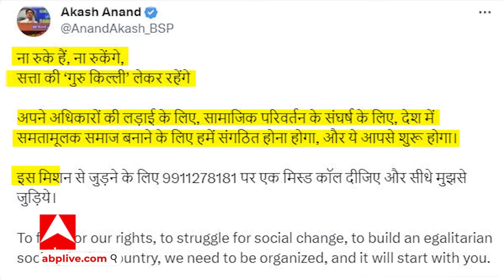Lok Sabha Election 2024 : मायावती के उत्तराधिकारी ने कुर्सी संभालने के बाद लिया बड़ा फैसला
बीजेपी और सपा की तरह इस बार बसपा भी लोकसभा चुनाव को लेकर पूरी तरह से एक्टिव नजर आ रही है…पहले मायावती का दानिश अली को पार्टी से निकालना फिर अपना उत्तराधिकारी चुनना ..और अब एक और बड़ा फैसला..ऐसा फैसला जो अभी तक किसी भी चुनाव में मायावती ने नहीं लिया..लेकिन उत्तराधिकारी की कुर्सी संभालने के कुछ दिनों बाद ही आकाश आनंद ने बहुजन समाज पार्टी में ऐतिहासिक बदलाव कर दिया…